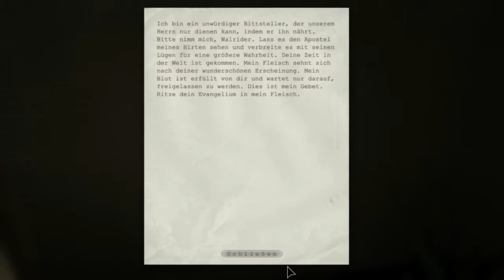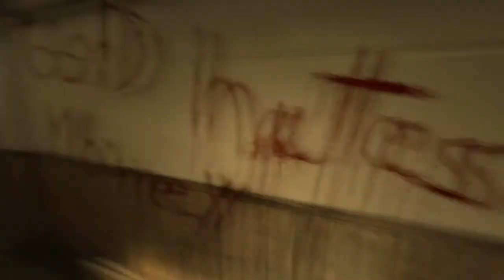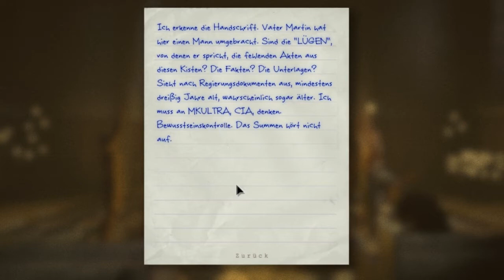Let`s Play Outlast #9 "And we gonna let him BURN BURN BURN"